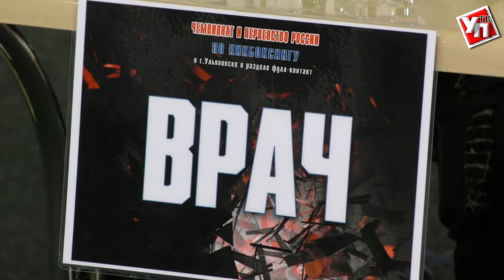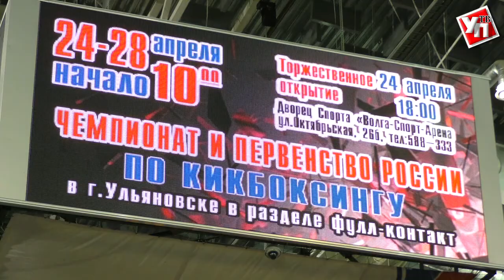Бесплатный трамвай как в Сочи: В Ульяновске стартовал чемпионат России по кикбоксингу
В третий раз Ульяновская область принимает самый крупный всероссийский турнир по кикбоксингу – чемпионат и первенство страны в разделе фул-контакт. Его украшением станет бой за звание чемпионат мира среди профессионалов, в котором выступит ульяновец Алексей Трифонов. Это бут в субботу, 28 апреля. А пока в ринге бьются кикбоксеры-любители.